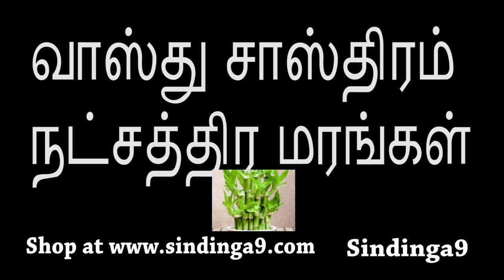வாஸ்து சாஸ்திரம்: நட்சத்திர மரங்கள் Some important Vaasthu sasthras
Some important Vaasthu sasthras
Trees usually reproduce using seeds. Flowers and fruit may be present, but some trees, such as conifers, instead have pollen cones and seed cones. Palms, bananas, and bamboos also produce seeds, but tree ferns produce spores instead.

negative energy

 SINDINGA TRUST
Bank : Indian Bank
Branch. : Kilpauk Chennai
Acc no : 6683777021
 IFSC code : IDIB000K037

SINDINGA TRUST

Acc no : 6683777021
IFSC code : IDIB000K037
Bank : Indian Bank
Branch. : Kilpauk, Chennai